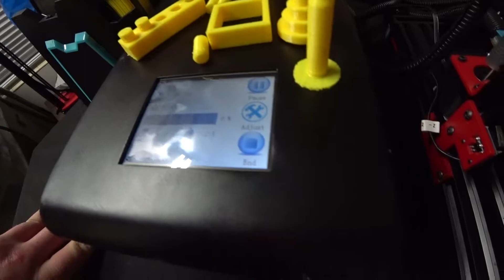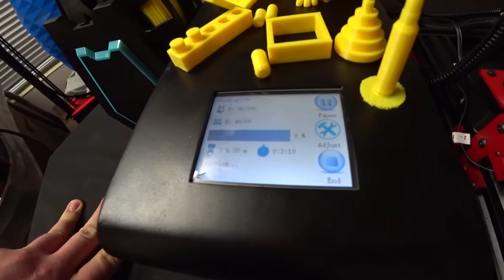КАК РАБОТАЕТ 3D ПРИНТЕР. ТЕСТ 3D ПРИНТЕРА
3d принтер эксплуатация.